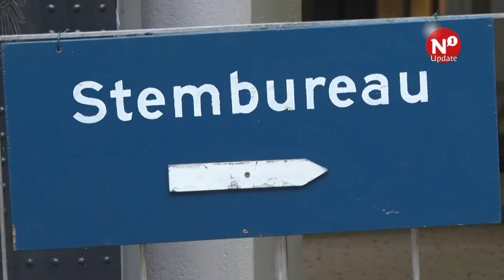Giselle Schellekens (PvdA) en Hayke Veldman (VVD) brengen stem uit in stadhuis